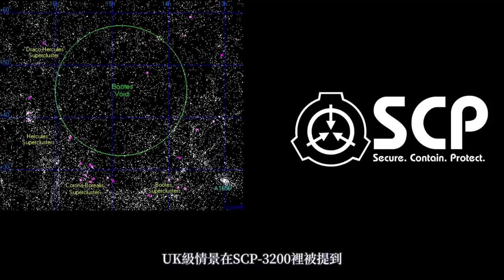SCP基金會中的世界末日-K級情景介紹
來源：
K級情景